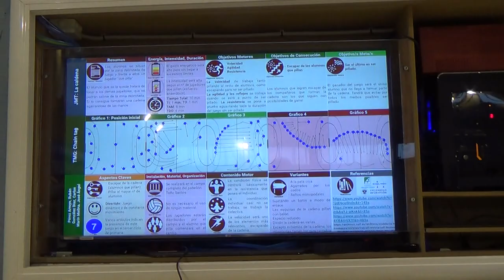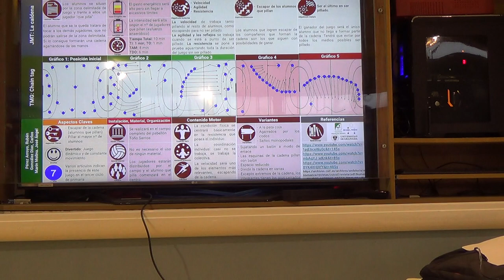La cadena 00200